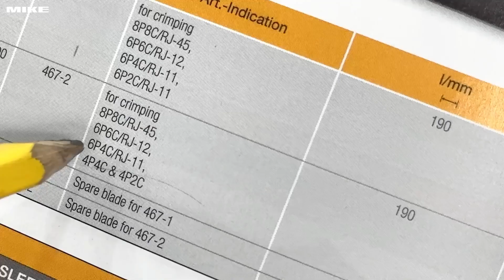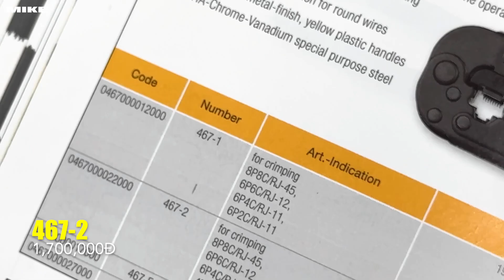Kìm bấm đầu cos mạng LAN, điện thoại ELORA 467 2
Kìm bấm đầu dây đa năng dây mạng LAN, mạng điện thoại, dây cáp. Cán bọc nhựa PVC. Kìm bấm cos dây điện, viễn thông (Climping plier) được thiết kế để bấm và kết nối các loại đầu cắm điện thoại và đầu cắm mạng, bao gồm: 8P8C/RJ-45, 6P6C/RJ-12, 6P4C/RJ-11, 4P4C và 4P2C.

Ngoài tính năng bấm nối, kìm còn có thể cắt và bóc dây dẹt không được bảo vệ bằng một thao tác. Với cơ chế tự giải khóa tích hợp, kìm có chất lượng bấm nối cao. Ngoài ra, kìm còn có tính năng bóc dây cho dây tròn.

Kìm có tay cầm màu vàng được làm bằng nhựa cứng, hoàn thiện bằng mạ súng kim loại. Bề mặt kìm được làm bằng thép mục đích đặc biệt ELORA-Chrome-Vanadium. Nếu đầu cắm của bạn là Western plug, thì kìm này cũng có tính năng bổ sung để bấm đầu cắm Western plug.

*Kìm bấm cos, dây mạng LAN dài 190mm*
- Kìm bấm đầu dây đa năng dây LAN, cáp...
- Cán bọc nhựa PVC êm tay
- Vật liệu: ELORA-Chrome-Vanadium
- Kiểu đầu cos: 8P8C/RJ-45, 6P6C/RJ-12, 6P4C/RJ-11, 4P4C & 4P2C
- Chiều dài tổng: 190mm
- Nhà sản xuất: Elora
- Xuất xứ: CHLB Đức.

Kìm bấm đầu dây đa năng dây bạng LAN, mạng điện thoại, dây cáp. Cán bọc nhựa PVC. Kiểu đầu cos: RJ-45, RJ-12, RJ-11, 4P4C & 4P2C. Vật liệu: ELORA-Chrome-Vanadium. Hàng chính hãng ELORA. Sản xuất tại Đức.